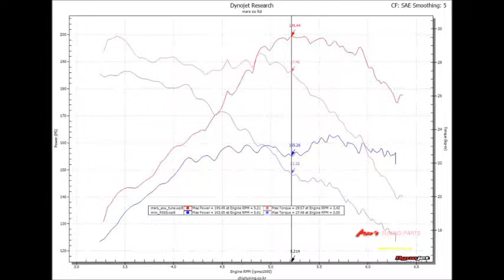BMW R56 MINI Cooper S Mar's ECU Tune Dyno Test 199HP